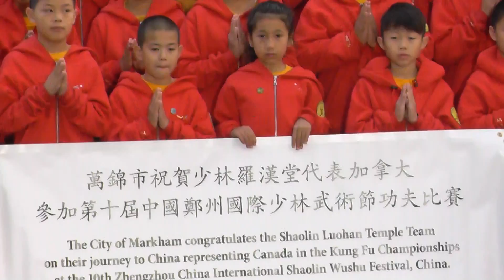October 17, 2014 Deng Feng Shaolin Temple, China 7